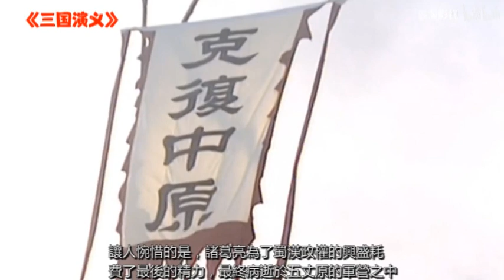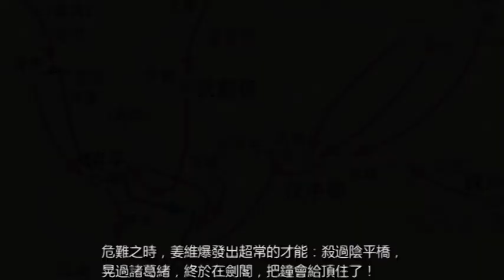難怪劉禪不戰而降，你看綿竹之戰中，戰死多少蜀漢開國功勛的後代